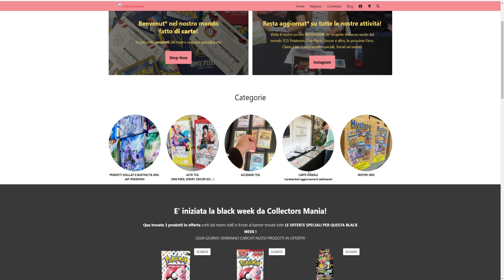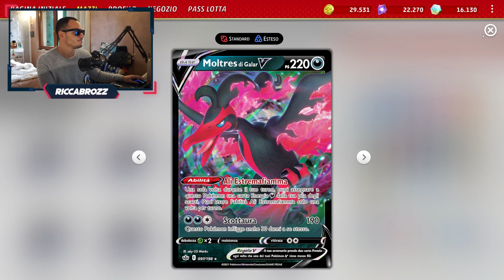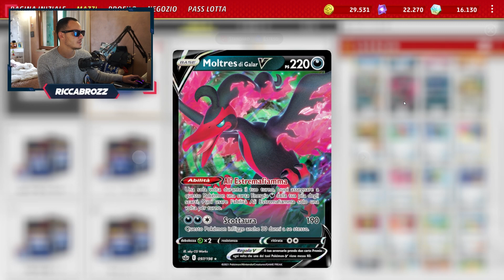👊50X OGNI ENERGIA PUO FARE MOLTO MALE👊 HOOPA EX | DECK PARADOSSO TEMPORALE POKEMON TCGO ITA